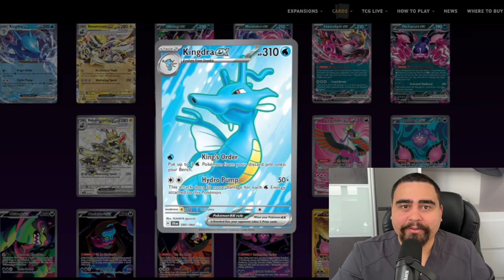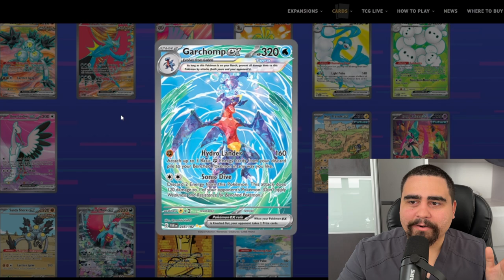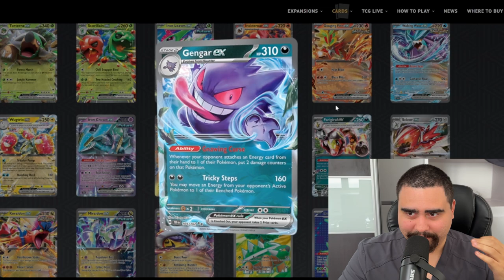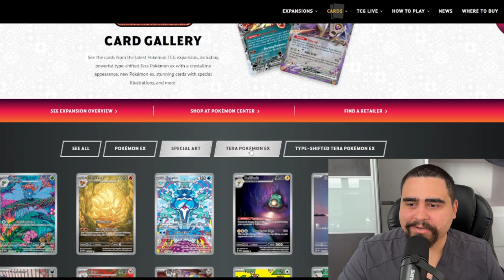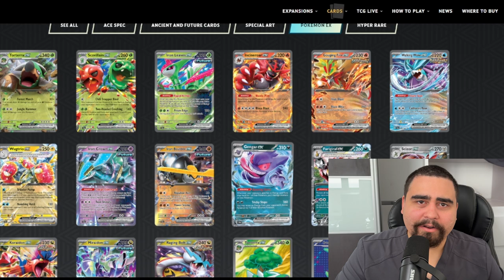5 Special Illustration Rares that Would have Made a HUGE Difference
Pokemon should have made these already existing ex Pokemon Cards into Special illutration rares(SIRs). They would have made all Scarlet Violet Cards HYPED.